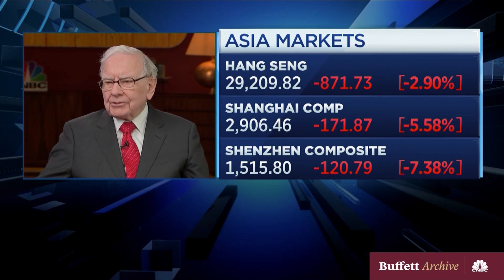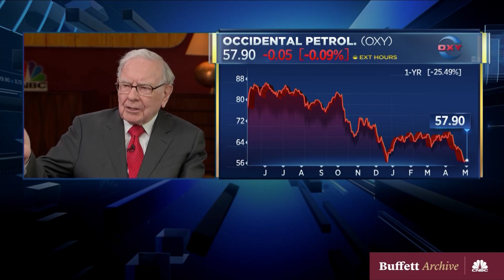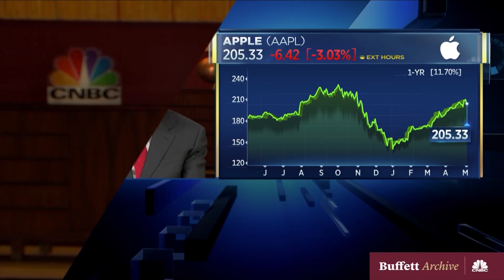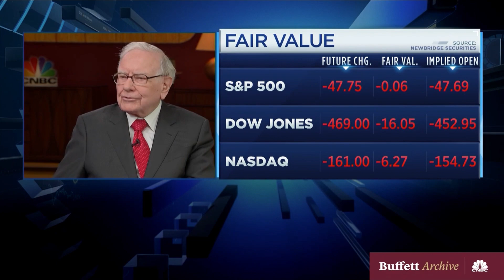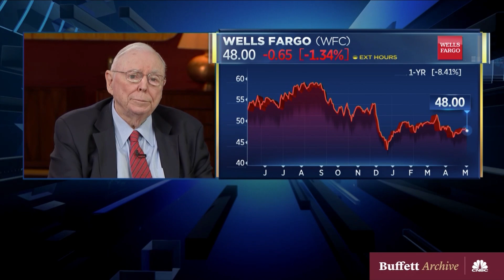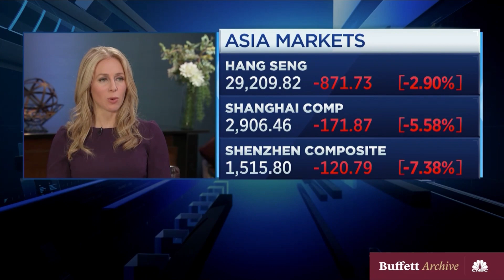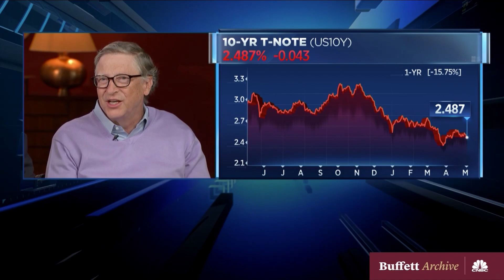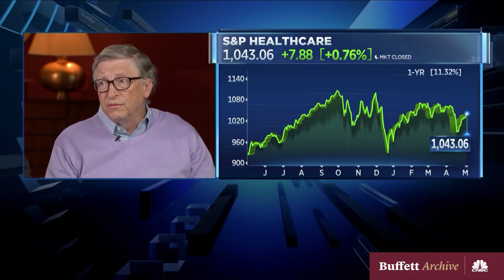Warren Buffett On Interest Rates, Capitalism & The Oil Industry | May 6, 2019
Warren Buffett speaks on socialism vs capitalism, the oil industry and acknowledges that low interest rates will favor stocks over time.
He's also joined by Charlie Munger and Bill Gates for part of the interview.